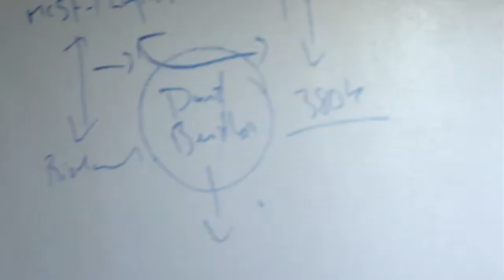Owning Collaboration -- Pfizer Centers for Therapeutic Innovation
The 2012 Pfizer Annual Review is online, focusing on our colleagues and their efforts to build the world's premier biopharmaceutical company. Watch how our Boston Center for Therapeutic Innovation is collaborating to accelerate research into prostate cancer.